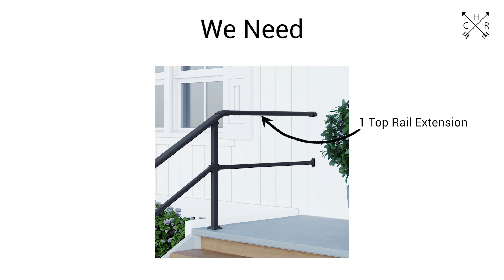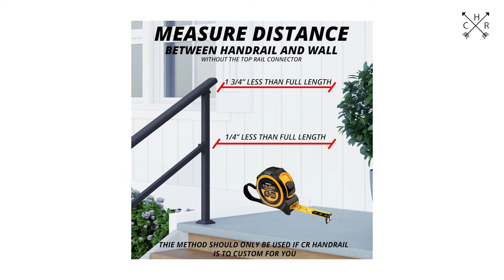Step 1 - Extension Installation - Measuring & Cutting Top & Middle Rail